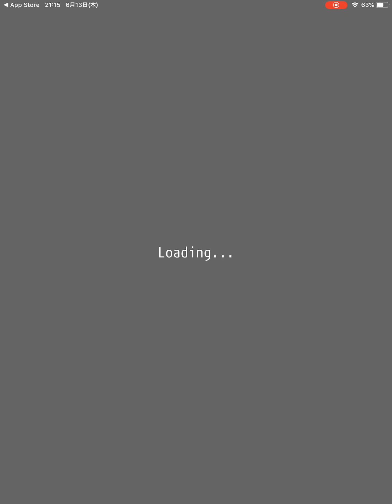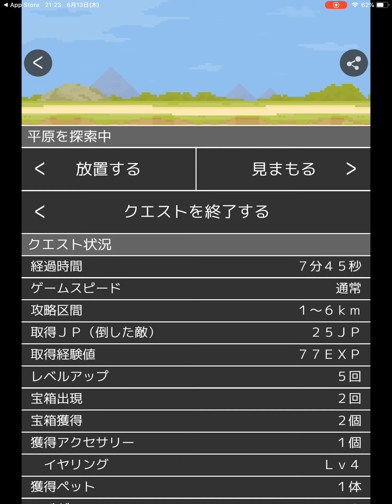【新作】放置ゲーム！LogRogue（ログローグ）面白い携帯スマホゲームアプリ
↓ダウンロード（Download）はこちら↓
android

※このアプリはオープンベータ版です。正式版へのデータ移行はできませんのでご注意ください。

LogRogue(ログローグ)は、
　Log（履歴）を楽しむ
　Rogue-like（ランダム生成ダンジョン攻略ゲーム）
です。
プレーヤーは装備を整えた勇者をダンジョンに送り出して放置します。冒険の様子を見守ることもできますし、バックグラウンドで冒険させることもできます。
ダンジョンから持ち帰った装備品（武器・防具・アクセサリー・ペット）やジョブ・アビリティ・アイテムなどで個性的に成長していく勇者の様子をお楽しみください。